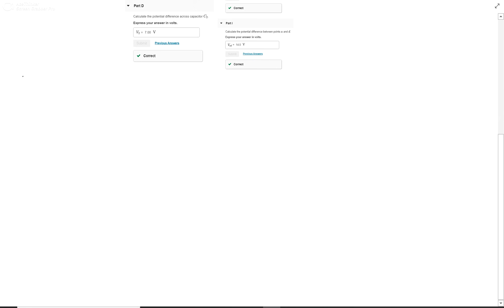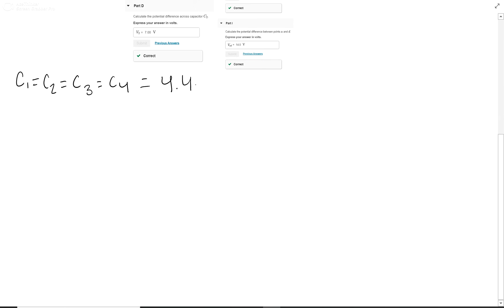In (Figure 1), each capacitor has C = 4.40 μF and Vab = 35.0 V. Calculate the charge on capacitor C1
***I realized that while solving for C1234 I copied down the value for C12 instead of C123, but the actual value for C1234 is correct***

In (Figure 1), each capacitor has C = 4.40 μF and Vab = 35.0 V.

Calculate the charge on capacitor C1, C2, C3, C4.
Calculate the potential difference across capacitor C1, C2, C3, C4.
Calculate the potential difference between points a and d.